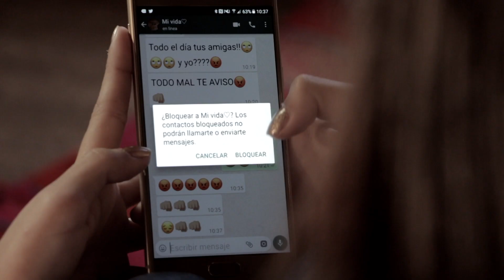Amorcito - Campaña Noviazgo sin Violencia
El noviazgo es el momento en el que pueden aparecer las primeras manifestaciones de maltrato y violencia en la pareja
Infórmate, hablá, denunciá: BloqueáLaViolencia 🚫📞137
Es una campaña del Ministerio de la Mujer de Paraguay, MECDigital - Ministerio de Educación y Ciencias - Paraguay, Itaipu Binacional - Paraguay, con el apoyo del UNFPA Paraguay